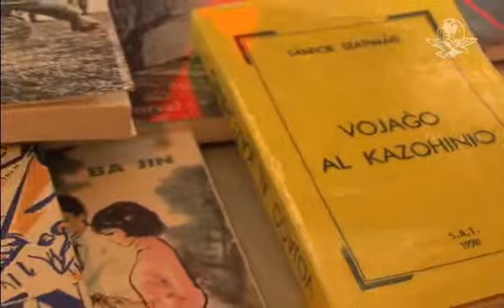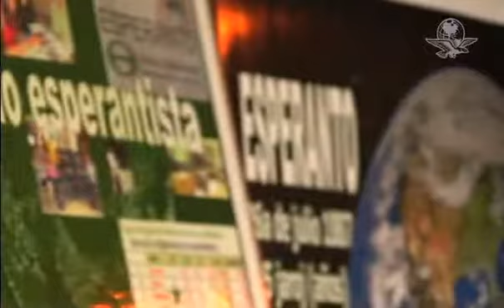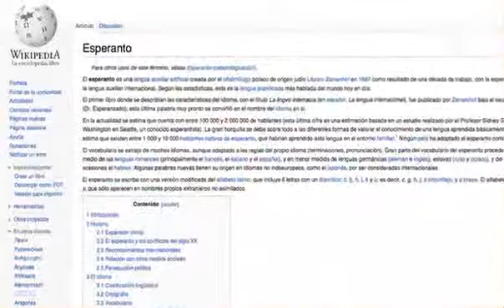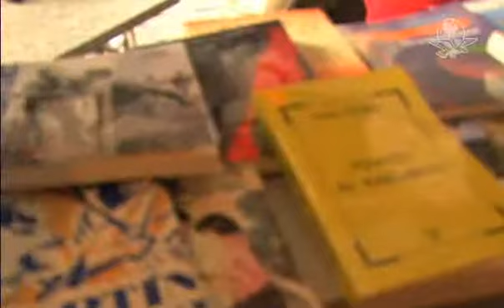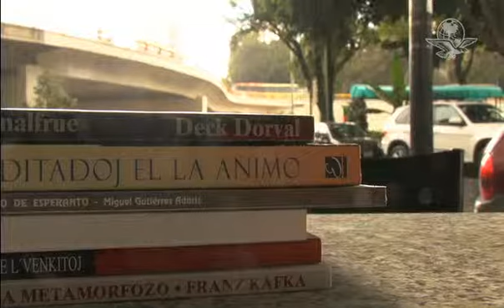Esperanto, la lengua utópica cumple 125 años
Según la Federación Mexicana de Esperanto, es el vigésimo séptimo idioma más usado en Wikipedia, y que incluso sitios y aplicaciones como Google, Skype, Firefox y Facebook tienen versiones en este idioma.